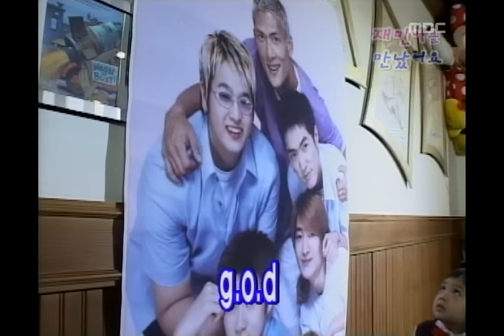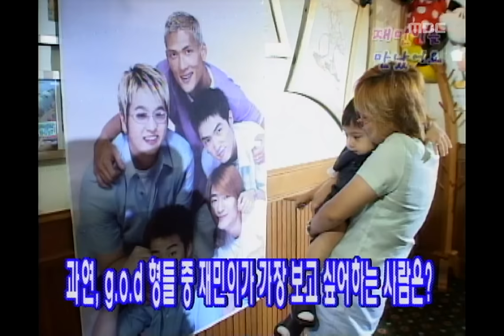Achieve the Goal Saturday, #03, 20010804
박경림의 재민이를 만났어요